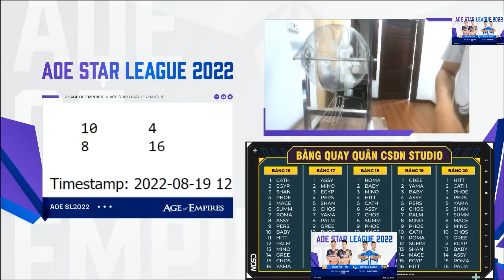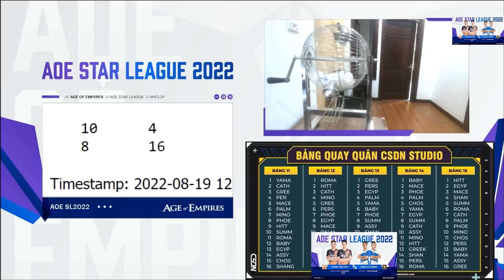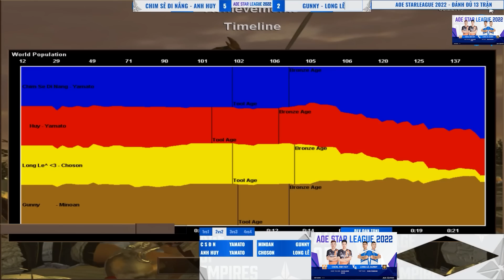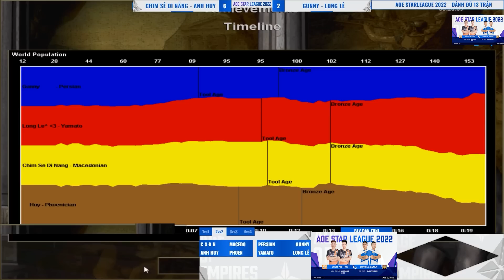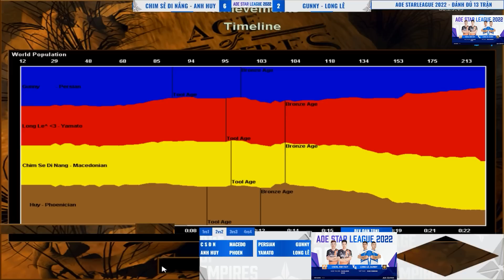Chim Sẻ Đi Nắng - Anh Huy VS Gunny - Long Lê | AOE Star League 2022 | Vòng 4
Kênh Chim Sẻ Đi Nắng AOE là nơi phát trực tiếp tất cả các trận đấu của Chim Sẻ Đi Nắng ngay trong ngày!!!